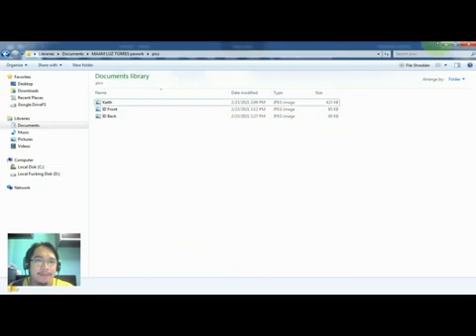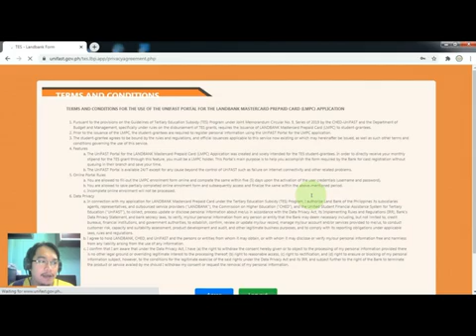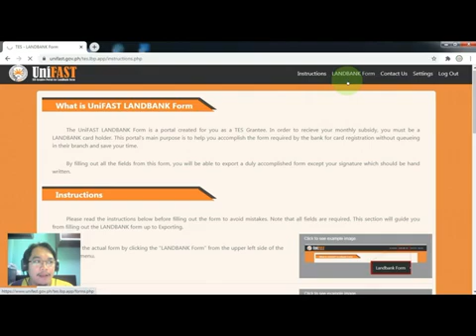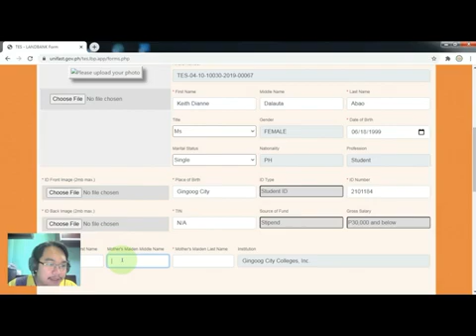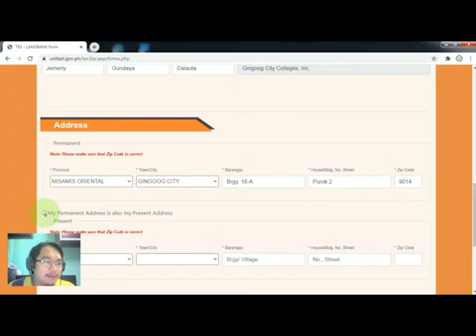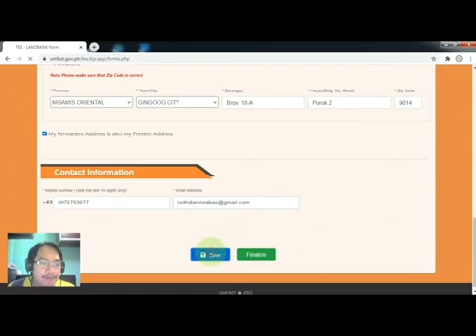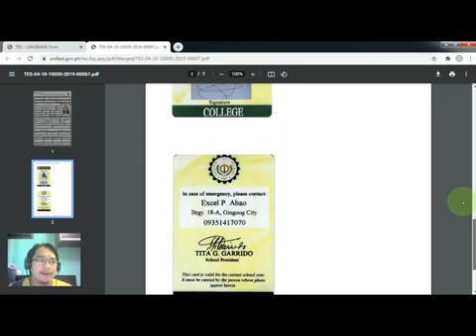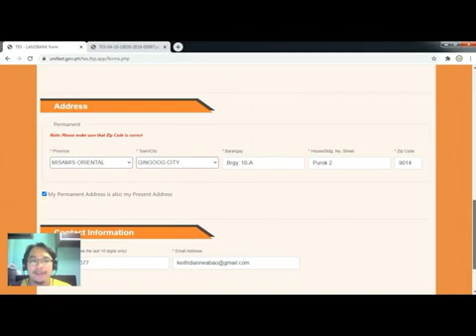Landbank Master Prepaid Card Online Application for TES grantees: A step by step process